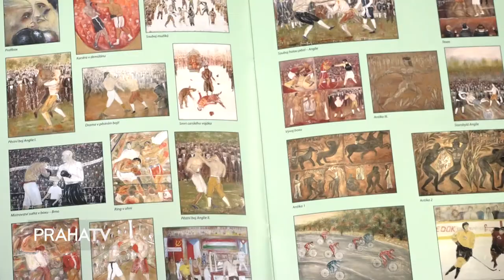Robin Sobek - Host Dne Rostislav Osička (Praha Tv)